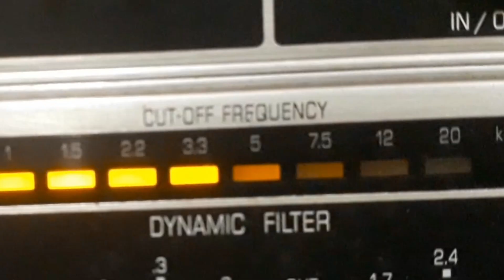JOEL DE ALMEIDA - AI QUE BOM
AI QUE BOM - BAIÃO de JOEL DE ALMEIDA - DOM ROY com JOEL DE ALMEIDA e SEVERINO E SUA ORQUESTRA. Disco TODAMÉRICA Nº TA-5.051-a. Matriz TA-93. Tamanho 25cm. Gravado em 07/03/51. Lançado em abril de 1951.